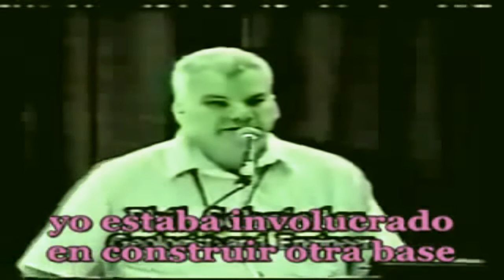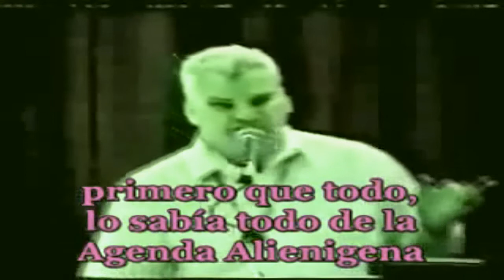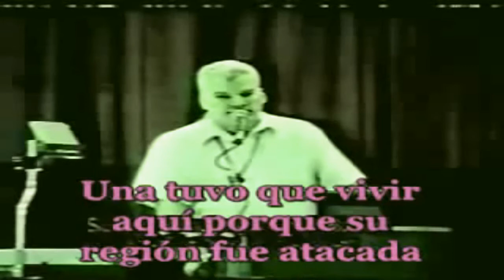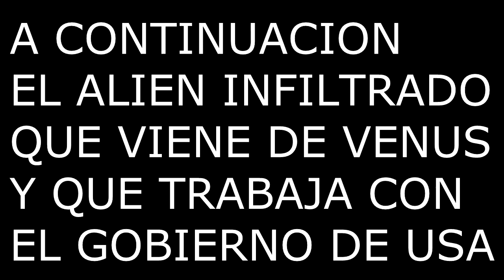PHIL SCHENEIDER SE CARGO A DOS GRISES EN LA BASE DULCE